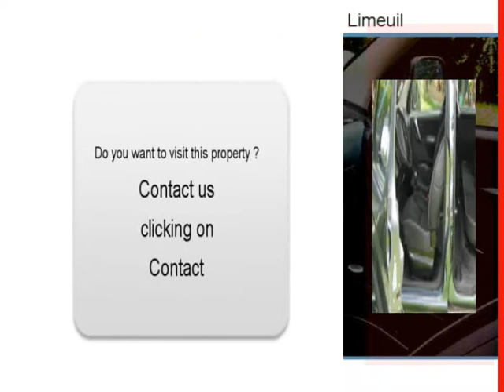Sale one Peugeot Partner Limeuil Dordogne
For sale at  Limeuil  Used car Peugeot Partner of 114700 Km.
used motors Autoenvideo : Sale one Peugeot Partner  Limeuil  Dordogne